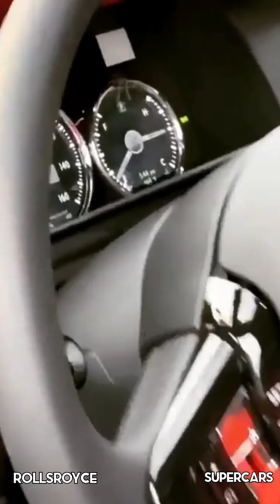Rollsroyce in India